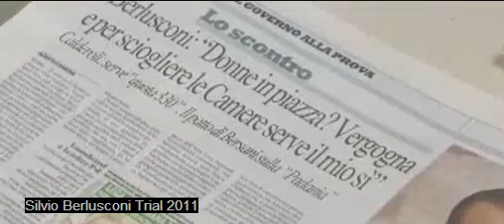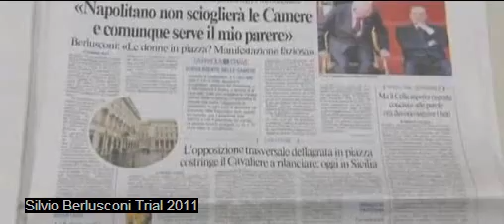Berlusconi Sex Trial 2011 - Italian PM Silvio Berlusconi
Silvio Berlusconi Sex Trial 2011